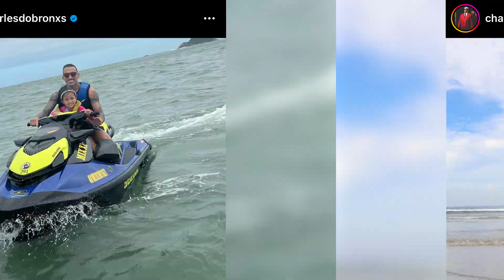Charles "do Bronx" Oliveira relembra sua trajetória no UFC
Da estreia no Octógono à pesagem do UFC 274, CharlesDoBronx revê e comenta alguns dos principais momentos de sua trajetória.

Ele volta à ação dia 22 de outubro, em disputa pelo cinturão peso-leve contra Islam Makhachev no UFC280.

Assine o Combate para assistir a todos os eventos do UFC